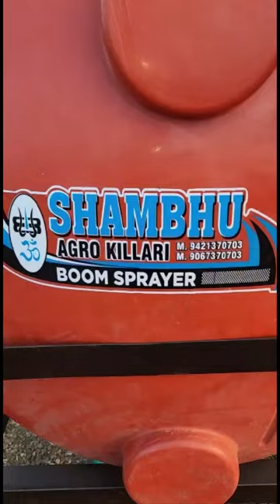new model sprayer pump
new model spray pump